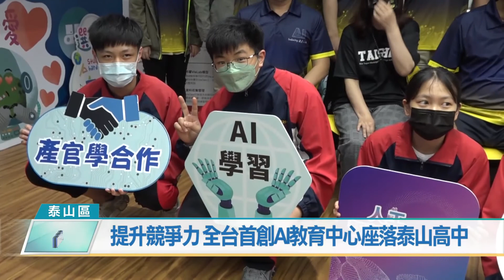提升競爭力 全台首創AI教育中心座落泰山高中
智泰科技公司與泰山高中在產學攜手合作，全台首創AI教育中心就座落在泰山高中，校方也為這項AI教育計劃舉辦揭牌儀式，除了作為全市人工智慧推動教育基地外，並推動與落實AI教育人才培訓，更期待透過教育中心成立，為邁向元宇宙提升競爭力。